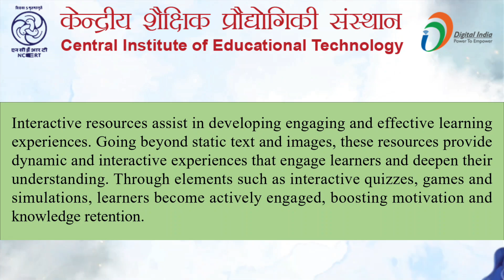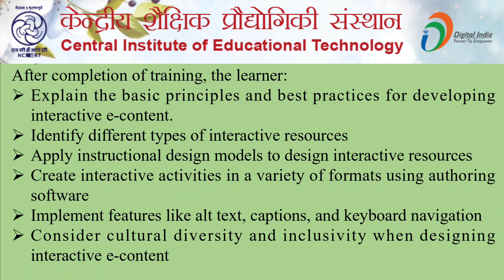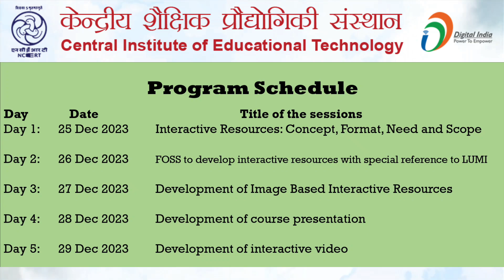CIET Online Training on Development of e-content Interactive Resources Quiz Link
Ciet ncert online training on Development of e-content Interactive Resources

NCERT - CIET online training on Development of Interactive Resources econtent ‎@NCERTOFFICIAL

Online Training:
For information on registration, participation & certification visit-

Assessment Opening Date: 29 December 2023 by 6 pm
Assessment Closing Date: 08 January 2024 by 6 pm